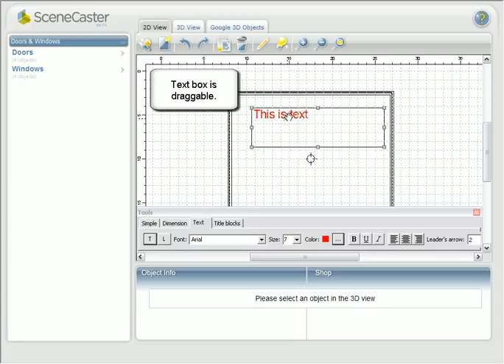Text in Scenecaster 2D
How to add text boxes in 2D